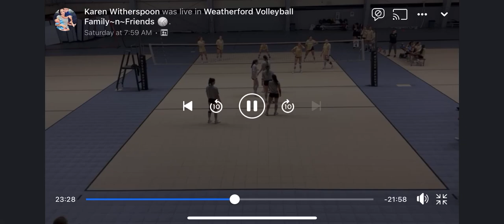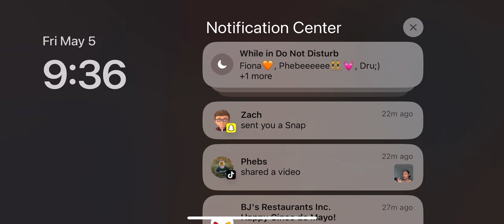Spring Game Film Vs. Trinity Valley